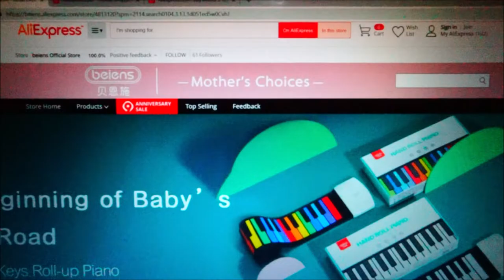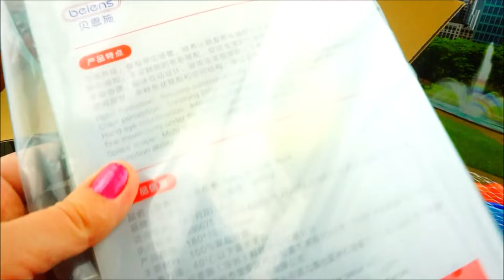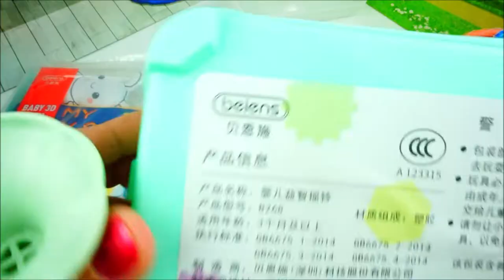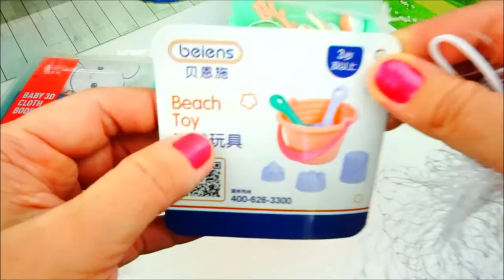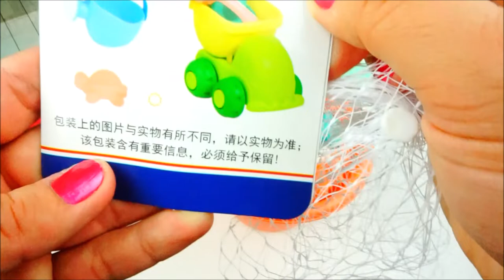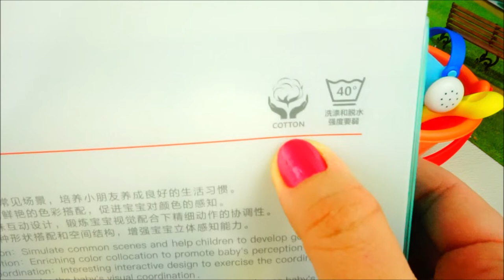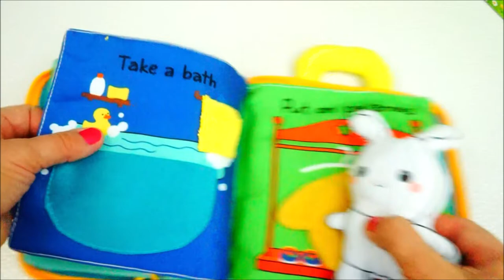AliExpress BEIENS SALE Baby Kids Playing Beach Sand Toy 3D Soft Cloth Book Rattle Set Montessori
HUGE SALE on March 28th 2019 !!! + GIFT with the Purchase!

Beiens has grown into a major player in the Chinese toy industry with a great amount of  annual sales from offline stores, channel vendors and online stores.
In China,if there are 10 babies, there must be at least one baby play Beiens.
With the market demand as the direction, Beiens will continue to develop more new products for kids and babies, enrich the toys production lines, expand the product fields, and always aim at “being a professional brand in the field of babies and kids toys”.

REVIEW for these BEIENS toys:

- Beiens 6-8Pcs/Set Colorful Baby Rattle Set Montessori Toys Teething Kids Educational Crib Mobiles Baby Teether Rattles for Baby

- Beiens 3D Soft Cloth Baby Books Animals&Vehicle Montessori Baby Toys For Toddlers Intelligence Development Educational Toy Gifts

- Beiens 5-12pcs Portable Beach Sand Toys Set Animals Castle Sand Clay Mold Digging Shovel Tools Bath Water Playing Toy

4) NEON Kitty:

2) Spicy Kitty:
3) Cottontail Q.T.:

Other great LOL Surprise Channels:
ИГРУШКИ Life
MY TOYS PINK